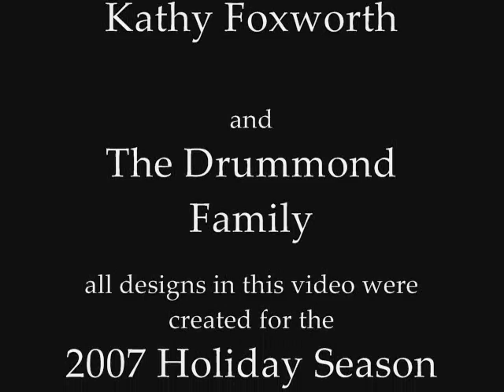The Christmas Guys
Enjoy a small sampling of creations,  specifically designed for these particular homes and clients.    2007 Holiday Season...